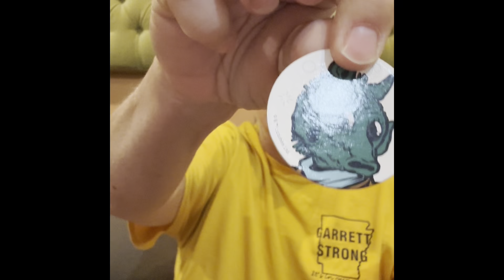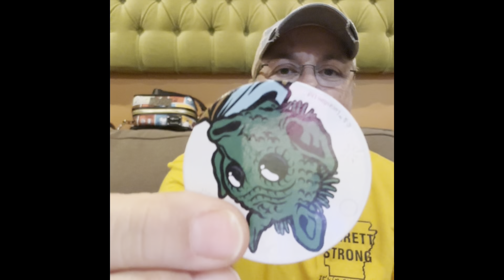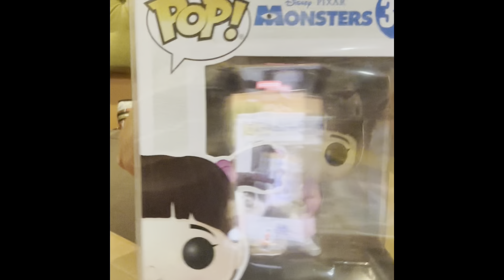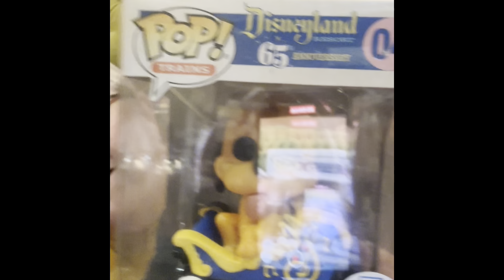SMEYE WORLD RUBBER DUCKY!!!